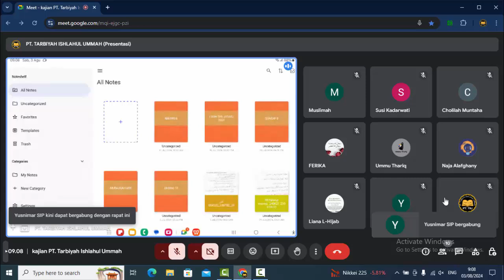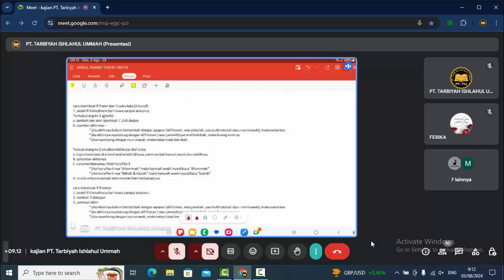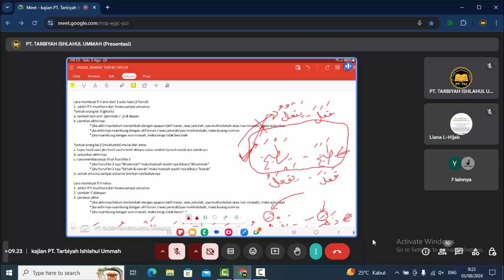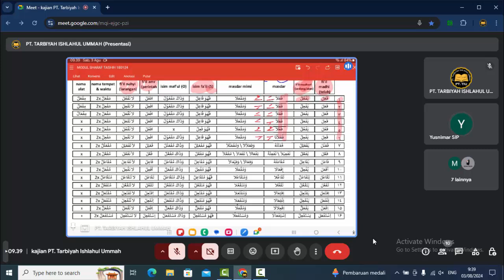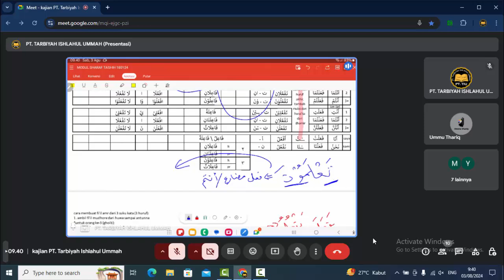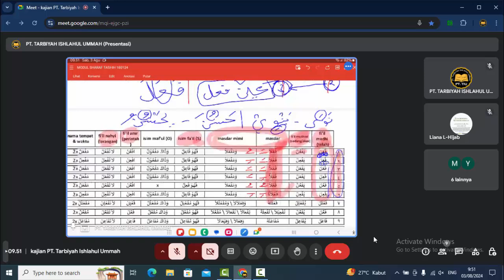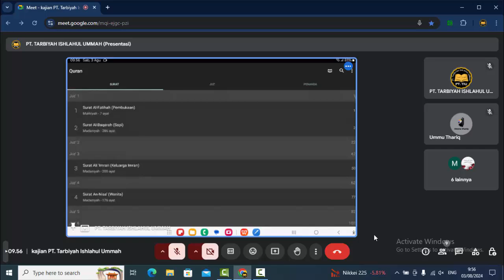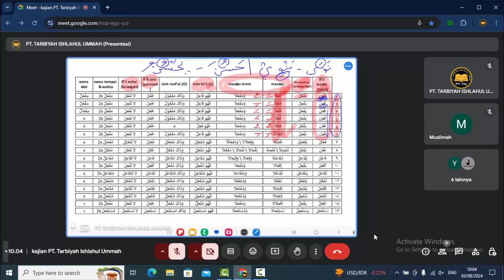6 BENTUK WAZAN FI'IL 3 HURUF // SHARAF8 2AGUSTUS24